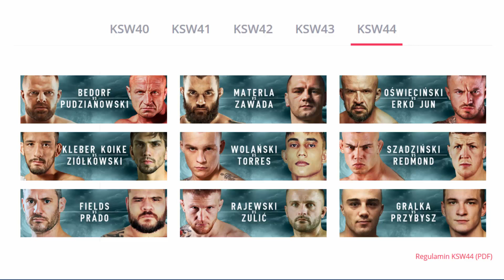CZY PUDZIAN DA RADE? - Typowanie KSW 44 | LIKE A BOSS ► P.P REEM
No to powiedzcie czy tym razem typownie wyszło ? :D
P.P REEM SUB!